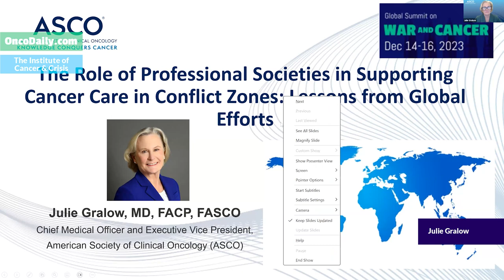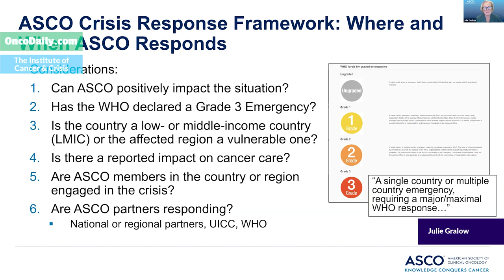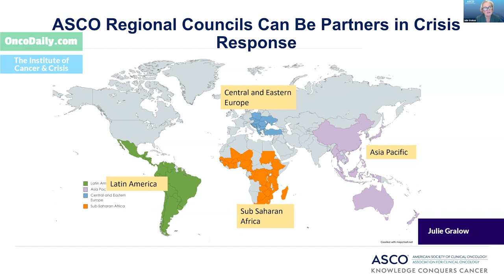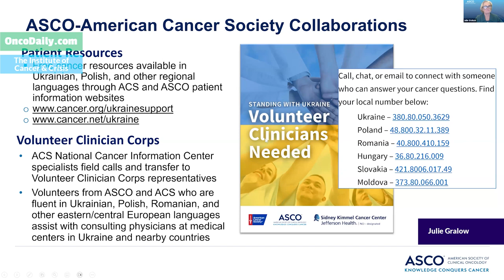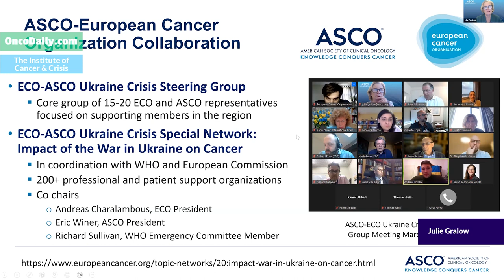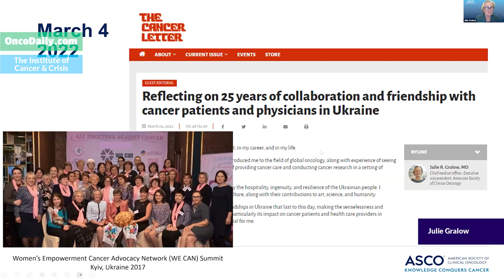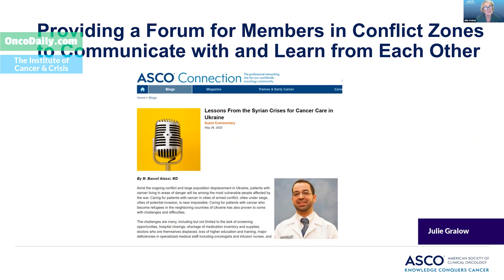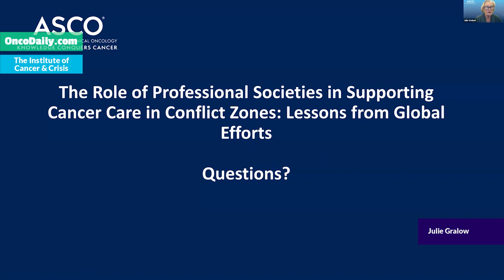Global Summit on War and Cancer 2023: Julie Gralow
Julie Gralow: Supporting Cancer Care in Conflict Zones: Lessons from Global Efforts. Organized by the Institute of Cancer and Crisis and OncoDaily.